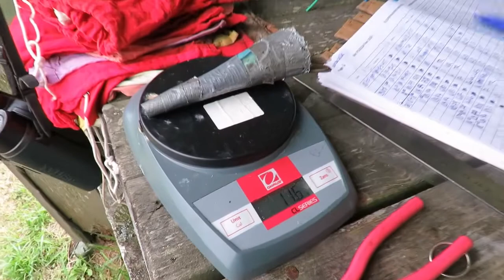Pulgoja linnuvaatlusjaama töö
20. juulist kuni augustikuu lõpuni on Keskkonnaagentuur seadnud üles Pulgoja rändelindude uurimispunkti, mille eesmärgiks on roostikuliikide rände uurimine ning arvukuse seire.